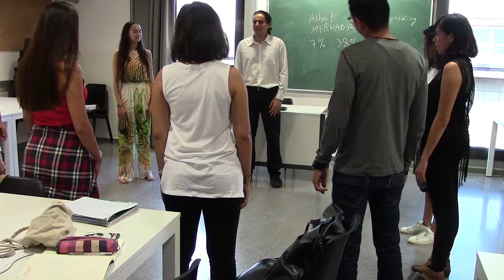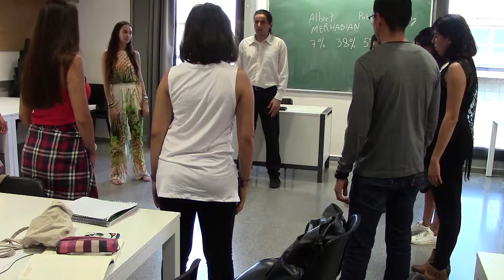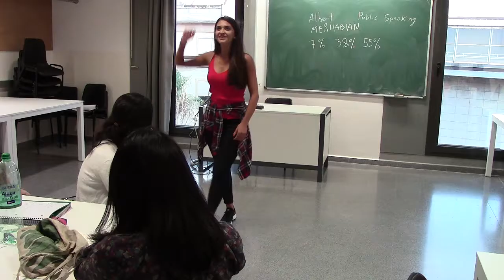'Improving your public skills' class at ELISAVA Master, Barcelona 9/16